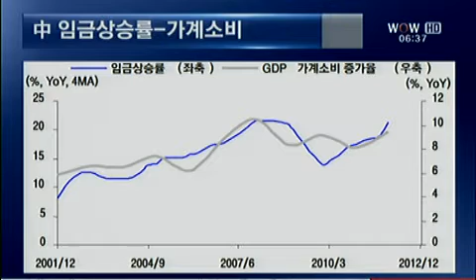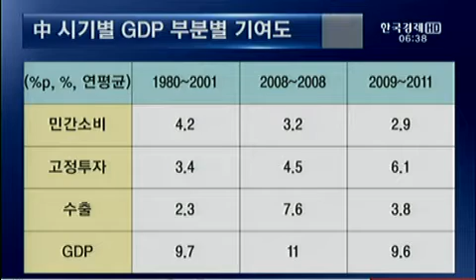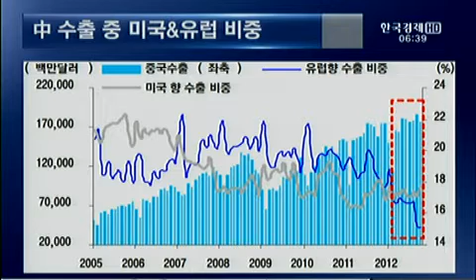[지표와 세계경제] 글로벌 증시, G2 추가 경기부양책 촉각